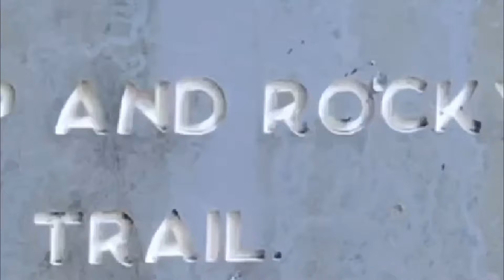Doomsday 2020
This is the end, prepare yourselves. Hope you enjoy. All original film.